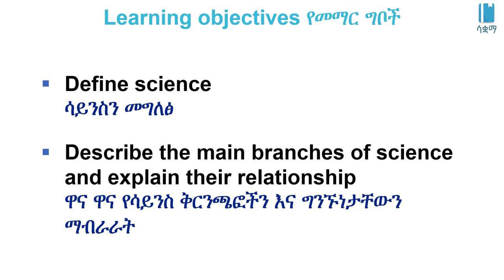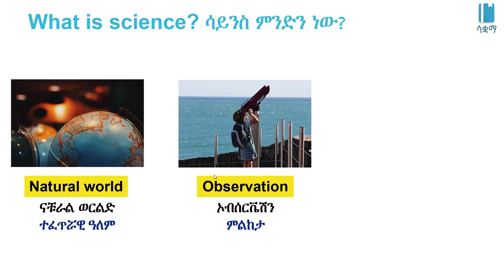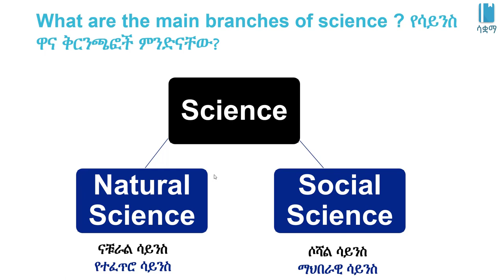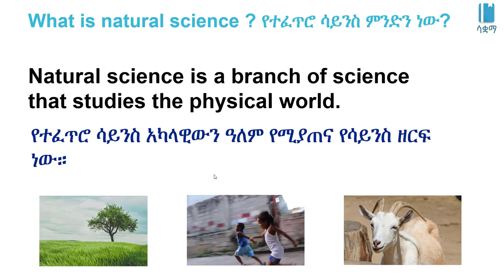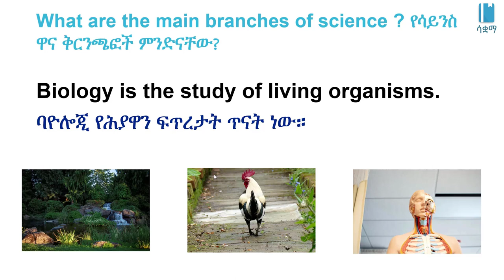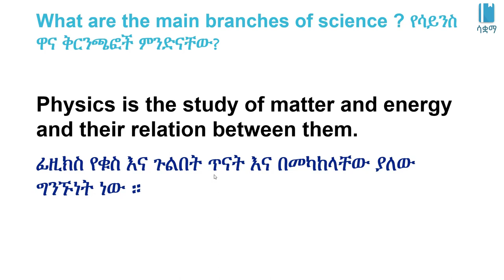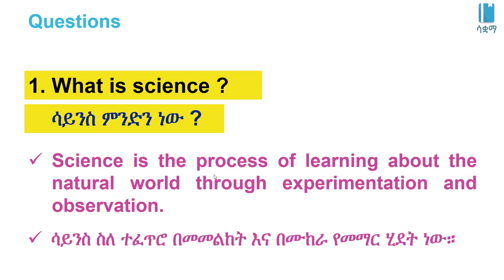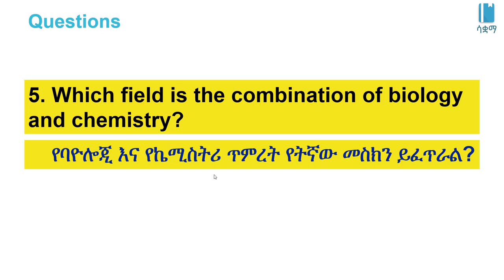Grade 7 General Science Unit 1: The Nature of Science and its Branches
New Curriculum of Grade 7 General Science Unit 1: Basic concepts of Science

The Nature of Science and its Branches  የሳይንስ መገለጫ ባህርያት እና የሳይንስ ቅርንጫፍዎች  /Basic Concepts of Science የሳይንስ መሠረታዊ ጽንሰ-ሐሳቦች /General science Unit 1, Grade 7

 In this video, we learn about the Nature of Science and its Branches  . This video is based on Unit 1 of Grade7 General science of the Ethiopian curriculum. The academic videos published under Saquama (Education for Ethiopia) are in line with the Ethiopian curriculum. በዚህ ቪዲዮ ውስጥ  የሳይንስ መገለጫ ባህርያት እና የሳይንስ ቅርንጫፍዎች እንማራለን።ይህ ቪድዮ የተሰራው በ7ኛ ክፍል አጠቃላይ ሳይንስ ምዕራፍ  1 ላይ ተመስርቶ ነው። በሳቋማ (ኤጁኬሽን ፎር ኢትዮጵያ) ስር የተለቀቁ የቀለም ትምህርት ቪዲዮዎች ከኢትዮጵያ ስርዓተ ትምህርት ጋር የሚስማሙ ናቸው።
Amharic version developed by: Michael.